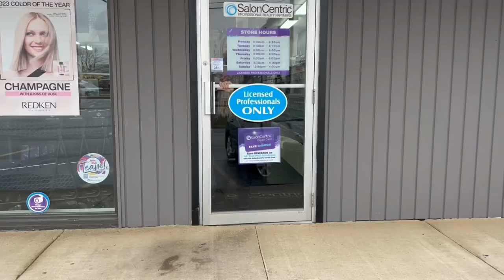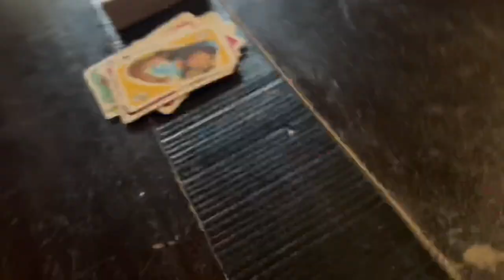Tornados, Bleach and Uno, oh my!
This is a really quirky behind the scenes look at Liz’s video that will be coming out soon! Make sure you are subbed to her channel!

Liz Kidder, dreadlock artist & the Dreadlock Darling (yes I gave her that title) comes to visit on her road trip as she meets Dreadlock Artists on her journey!  (Make sure to check out those videos!) @lizkidderstudio

When she first came we just chilled! Liz needed some time to relax and breathe! The next day we worked on bleaching my locs. (She did, I just sat there.) We played some Uno (V and I are hooked) and made some ice cream. (I cant eat the stuff, lol, but it looked really good.)

Then came the best part. Liz giving me a light maintenance and she added some pretty ends to some of locs and added several pieces of loose hair on top, especially framing the face to give it some extra softness. I really want to just go wild with my locs right now. I am loving all the volume she gave me!

Liz has a video coming soon sharing the deets of what we did, this is just a behind the scenes look at her time at my house. SO very grateful for Liz coming an her friendship. I absolutely adore her!

Let’s connect! 1:1 ask me anything

Save 10% when you order from Dollylocks’s with my code LIZALOCS

Save 10% when you order from Dreadshop with my code LIZALOCS